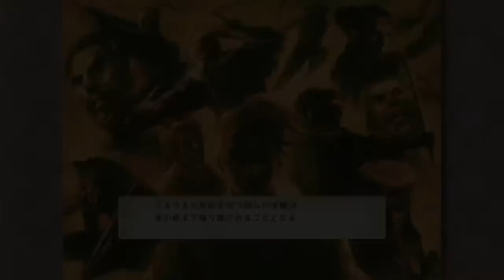【太閤立志伝５DX：真田幸村編02】石田三成死す！九度山蟄居から始まる幸村スローライフ、今さら戻ってこいと言われてもじゃあ行くぜ大坂決戦！